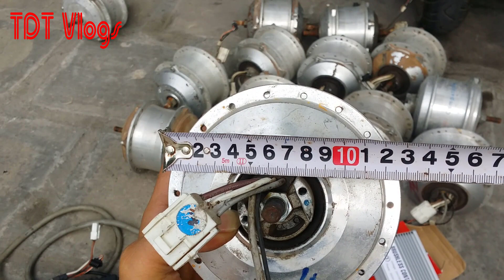Review Động cơ SANYO Nhật Bãi 24V250W Chế xe đạp điện | Brushless Motor 24V250W SANYO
Channel XE ĐIỆN THÁI PHONG | Kênh chia sẽ kiến thức
Hoặc  đơn giản :
Tặng ly cà phê để ủng hộ kênh làm nhiều VIDEO khác tốt hơn :
- Ủng hộ qua TK Ngân Hàng :
CTK : THAI DINH THANH
STK : 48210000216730 - Ngân Hàng BIDV Hà Nam
STK : 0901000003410 - Ngân Hàng VietcomBank Hà Nam
XE ĐIỆN THÁI PHONG tổng hợp kiến thức xe đạp điện, xe máy điện, điện dân dụng, điện tử, điện lạnh, điện tự động hóa.
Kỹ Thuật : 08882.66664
Tiêu chí của chúng tôi:
☑ TẬN TÂM - TẬN TÌNH - NHIỆT TÌNH - CHU ĐÁO
► Làm việc tất cả các ngày trong tuần.
Gọi ngay cho chúng tôi để có giá sỉ, buôn rẻ nhất Việt Nam
☑ Tổng kho bán buôn phụ tùng, linh kiện xe điện đặt tận xưởng
☑ Tuyển đại lý bán sỉ toàn quốc
☑ Giao hàng tận nơi, nhận hàng mới thanh toán tiền.
☑ Cung cấp thiết bị tự chế xe đạp điện